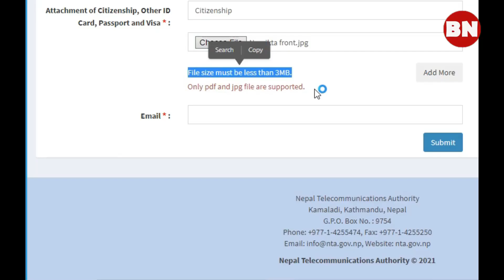mobile update : विदेशबाट ल्याईएका मोबाईल अब देखि नचल्ने ।। दर्ता गर्नेपर्ने, नेपालमा के गर्ने ?